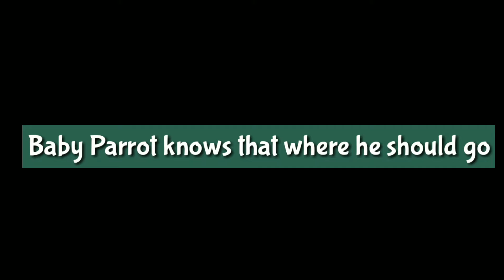Parrot shocking video | Baby Parrot knows that where he should go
Baby Parrot knows that where he should go